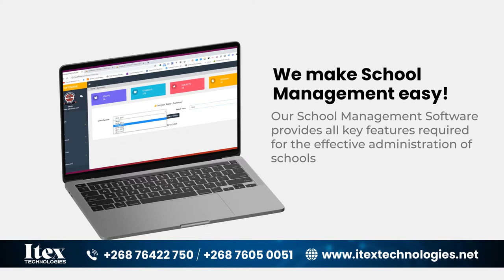Itex Technologies highlights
IT and Architecture Services